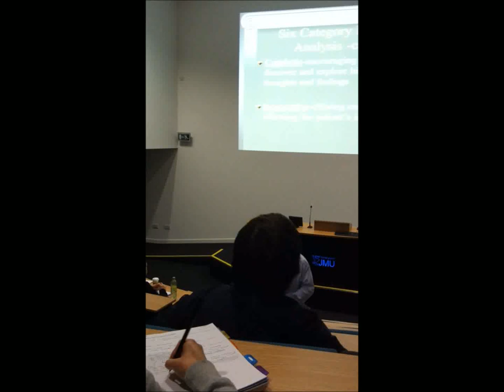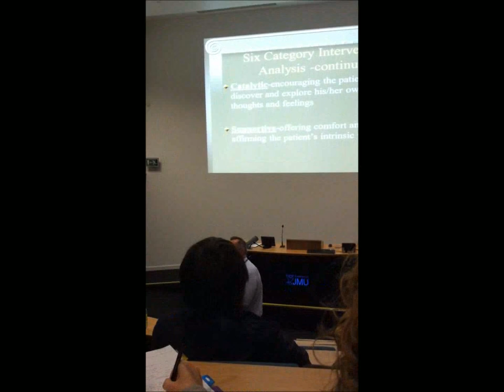Pharmacy practice lecture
LJMU Level M 12/10/2011 lecture